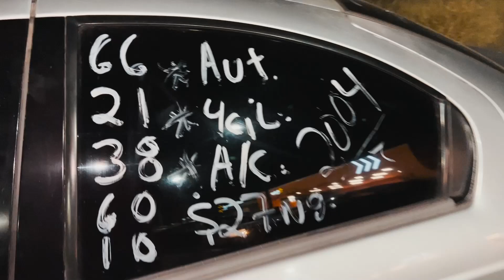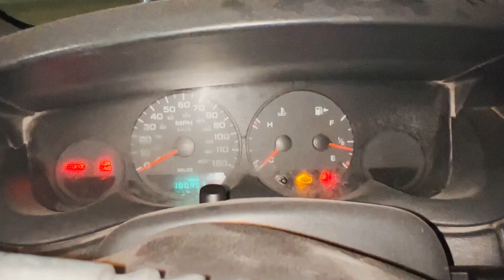COMPRO NUEVO AUTO PARA MI MAMÁ PORQUE RECHAZÓ EL DE DOMINGUERO 🚙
Después de que mi mamá rechazara el auto deportivo Corvette que mi novio @dominguero compró para ella, en el video de hoy salimos en busca del nuevo auto sorpresa que le voy a regalar!